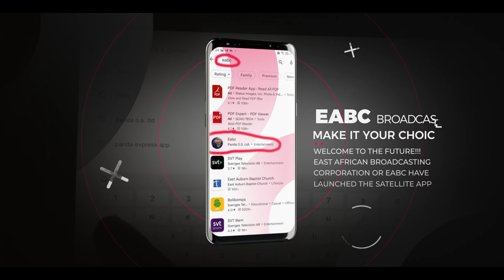ሓበሬታ ብርሃን ቲቪ ንምክትታል Brhan Tv